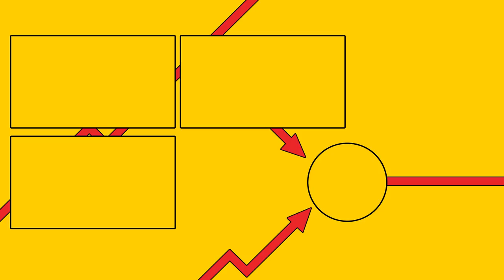CZAS ROZPOCZĄĆ PIĄTY ROZDZIAŁ! (Northgard PL #10 - GAMEPLAY PL) | Stalker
📝 Tagi:
Zagrajmy w Northgard
Northgard Premiera
Northgard Multiplayer
Northgard PL
Northgard Po Polsku
Northgard Gameplay Po Polsku
Northgard Live
Northgard Poradnik
Northgard Let's Play PL
Northgard Gameplay PL
Northgard Gra
Northgard Polska
Northgard Game